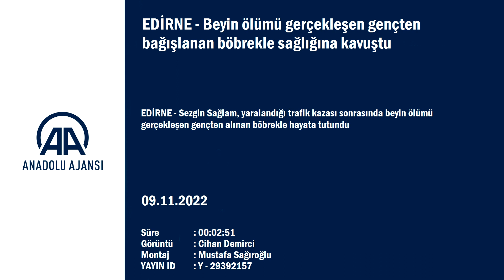Çanakkale'de Böbrek Nakli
Çanakkale Onsekiz Mart Üniversitesi Tıp Fakültesi Hastanesi Organ Nakil Merkezi Müdürü Prof. Dr. Cabir Alan da "26 Ekim 2021'de Bursa'da beyin ölümü gerçekleşen hastanın organlarının bağışlanması sonucu alınan böbreklerden sol böbreği Sezgin Bey'e, sağ böbreği ise aynı gün Merve Hanım'a naklettik. İki hastamızın da sağlık durumu iyi. Normal sağlıklı hayatlarına dönmüş durumdalar. İdrar çıkışları da normal düzeye ulaştı. Buradan vatandaşlarımızın organ bağışı konusunda duyarlı olmalarını rica ediyorum. Organ bağışı hayat kurtaran, cana can katan bir işlemdir." dedi.